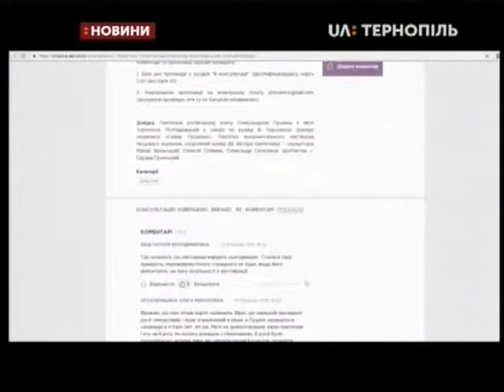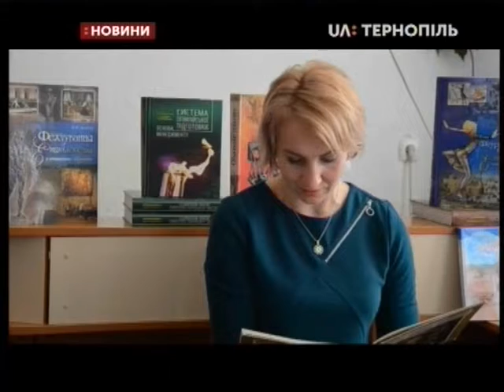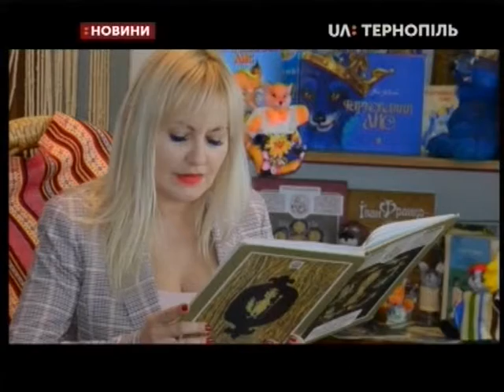20.03.2019. Новини. 20:50